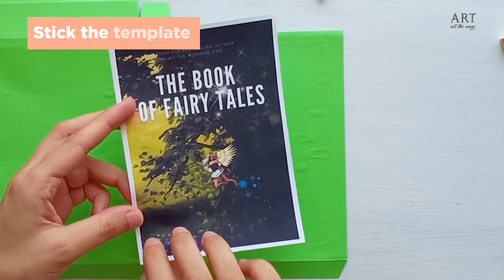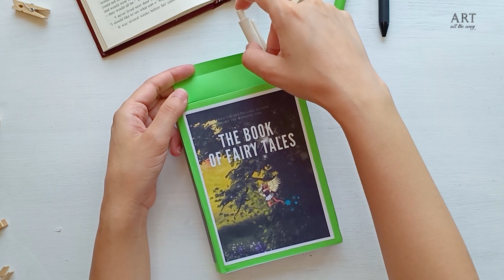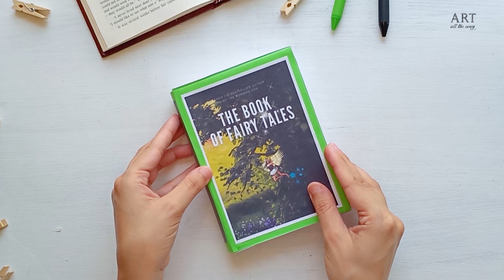Secret Book Storage Box | DIY Paper Box | Paper Craft | Desk Organizer | Kids craft ideas | Handmade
Here is a simple and unique Book shaped Storage Box! Do follow us for more paper crafts and gift ideas!

Materials Required:-
 - Book Template
 - Cardstock
 - Pencil
 - Pen
 - Scissors
 - Scale
 - Glue